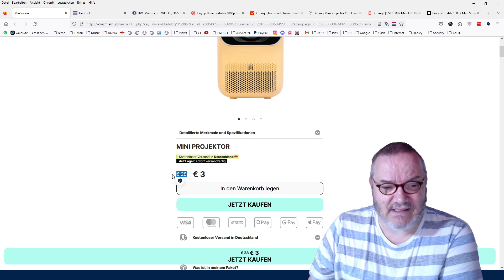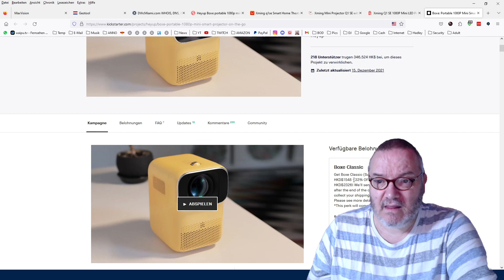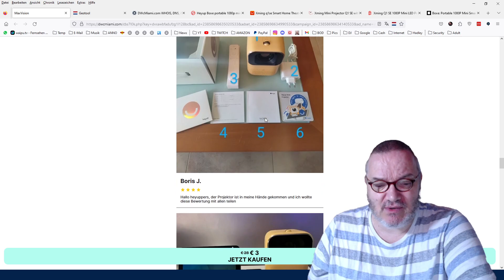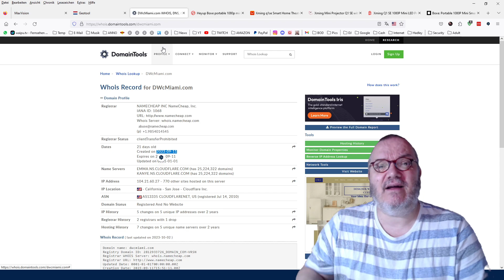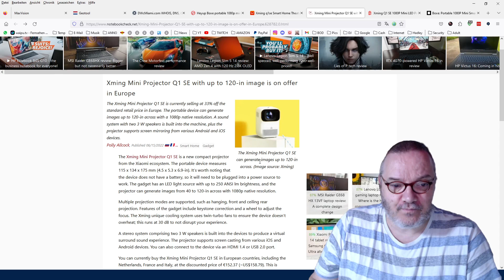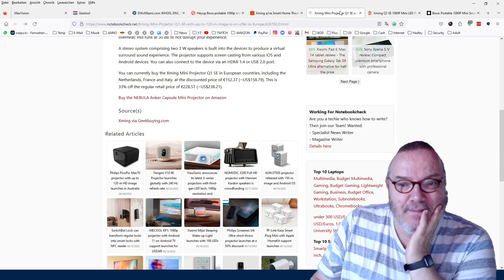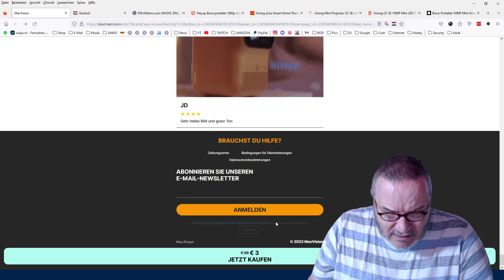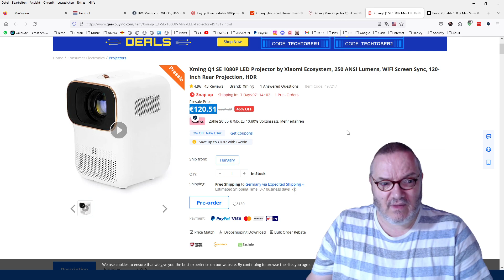MaxVision Miniprojektor | 3 Euro | Scam-Shop | Abzocker & Betrüger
- Wer auf MEHR klickt, bekommt mehr! -

✳️✳️ MEIN VIRENPROGRAMM ✳️✳️

✳️✳️ MEIN EQUIPMENT ✳️✳️
➡️ Comica Videokit
➡️ Headset mit hervorragendem Mikro